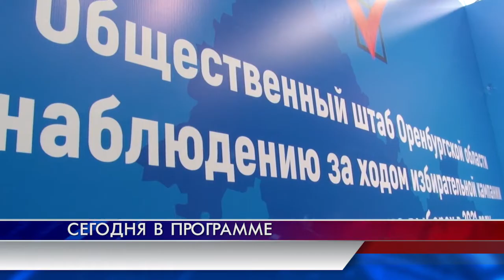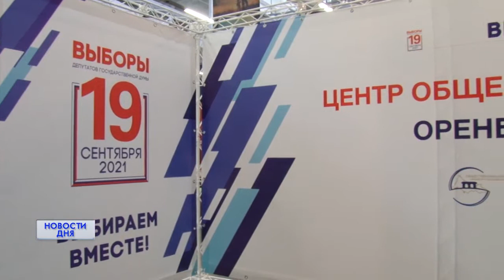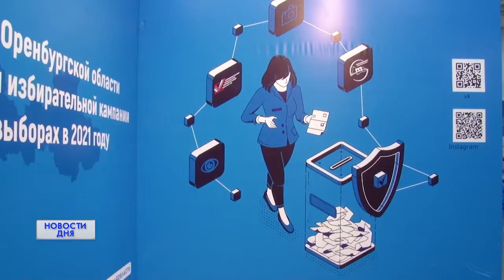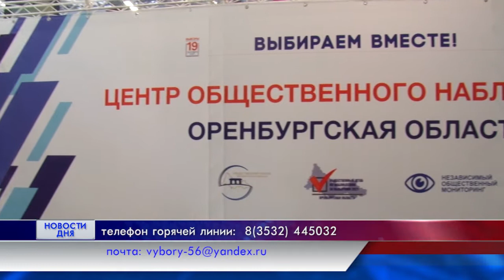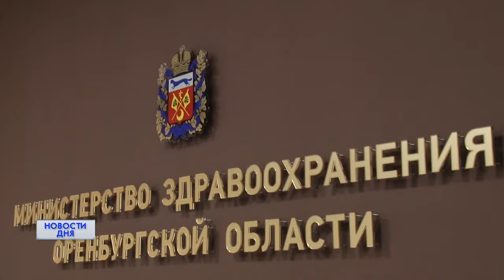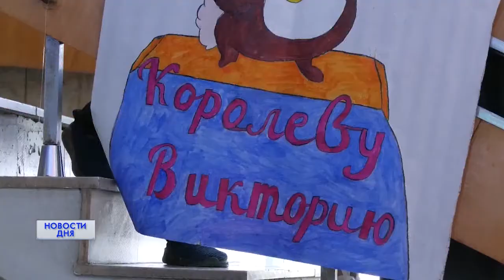Новости дня 15.09.21 15:00